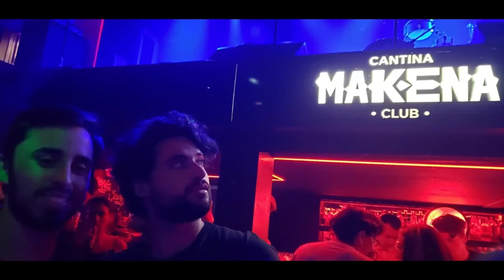Tomás Trape x LA CASA DE CHACA | #34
colaboraciones al MP, alias: chacayosoy

gran encuentro con @tomastrape de @cabaretvoltaire, el streaming más visto del interior. hablamos de cristina, la interna del peronismo y otras cosas más futurísticas.

TIME CODE:

seguimos para adelante con este hermoso proyecto llamado la casa de chaca.
¡me gusta, comentario y suscripción, agradecidos!